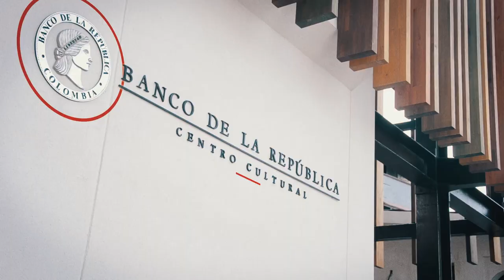Conferencia | Una dupla de oro: Lucho Herrera y Fabio Parra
Actividad realizada por la Biblioteca Luis Ángel Arango.

Como apoyo a la exposición Escarabajos: Un país descubierto a pedelazos

Lucho Herrera y Fabio Parra consiguieron los mayores éxitos del ciclismo colombiano en los años ochenta. Lucho ganaría la Vuelta a España en 1987, y al año siguiente Fabio subiría al podio del Tour de Francia, en el tercer lugar, convertido en el primer latinoamericano con ese logro. Antes, en 1985, ejecutaron juntos una demostración que presagiaba la gloria por venir. Cabeza a cabeza coronaron la etapa 12 de la gran vuelta francesa, con final en Lans en Vercors, un puerto que los vio atacar en los últimos kilómetros sin respuesta de los adversarios. Parra ganó la etapa unos metros por delante de Lucho, y así descontaron segundos que los ayudarían a mejorar su palmarés en la meta final, en París. Herrera cerró el Tour en la séptima posición, ganó dos etapas y fue rey de la montaña. Parra terminó de octavo y fue el campeón de los novatos. Ese “uno dos” fue un momento irrepetible del pedalismo colombiano en la mayor carrera de todas. Escuchémoslos conversar y recordar viejas glorias.